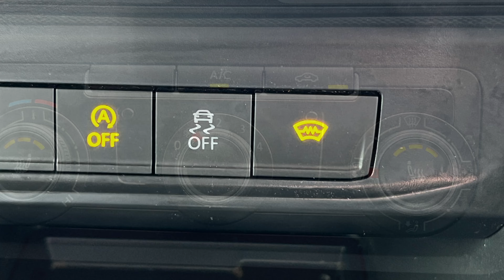Caddy Tailgate, EU6, Trendline - Air Conditioning - Heated Seats - Electric Folding Mirrors